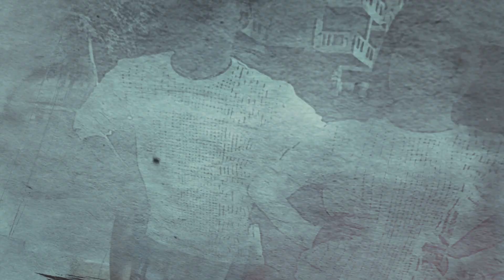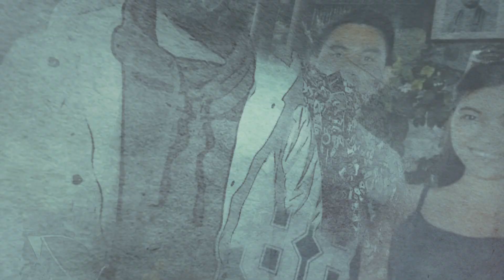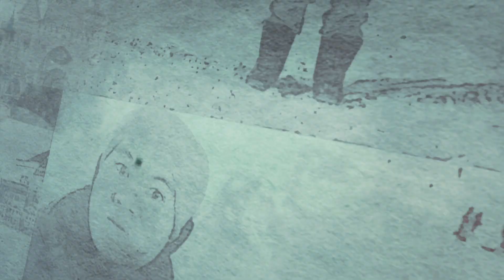Jan Philip & Dorielle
Love recognizes no barriers...

Musical arrangement by Jad Bantug
All tracks recorded, mixed and mastered at 1032 Studios
Produced by Jude Gitamondoc
Executive Producers
Ian Zafra
Insoy Niñal

VISPOP is owned by ArtistKo. Unauthorized use of VISPOP and all its content including music and brand, such as but not limited to public performance, synchronization, and other licensing types, is a violation of applicable laws.